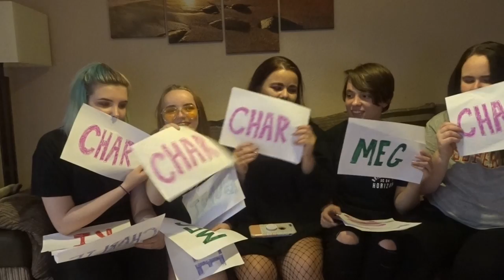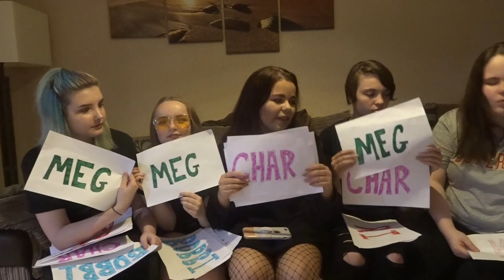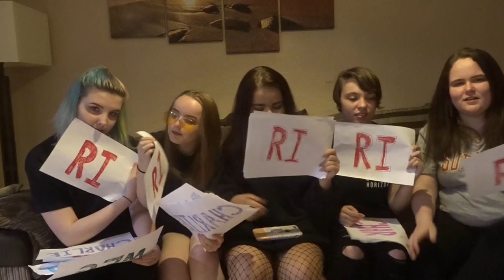who’s most likely to *again* with my pals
soz im so shit at uploading, me n my pals filmed this in july so im finally uploading it lol whos most likely to 2.0
special thanks to my pals for being on my channel x